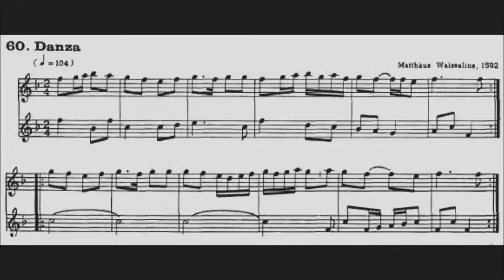60 Danza M Waisselius_2 Flautas